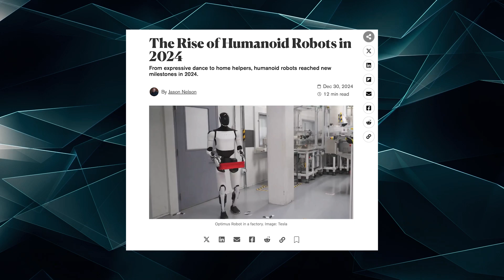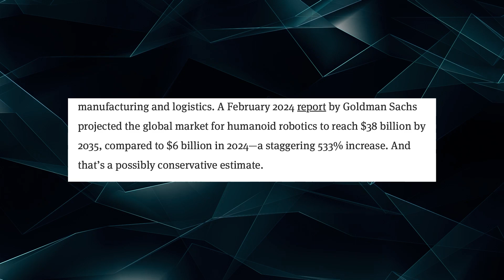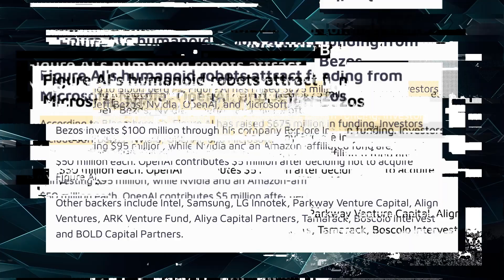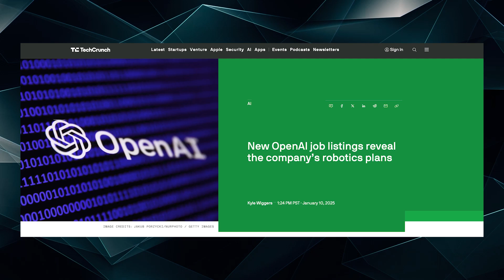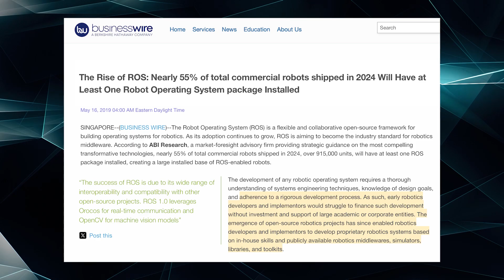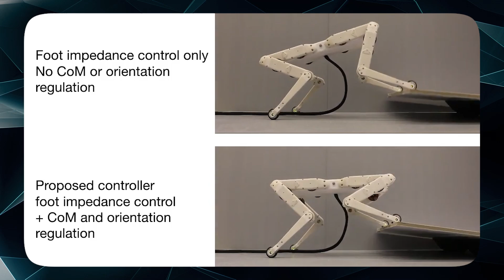Legions of Robots UNLEASHED in 2025... Robotic Era BEGINS.